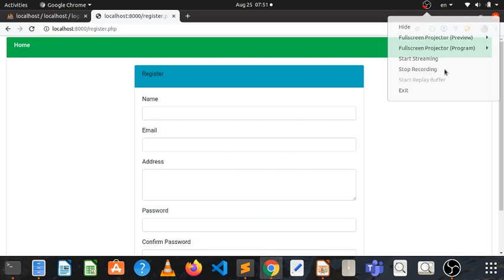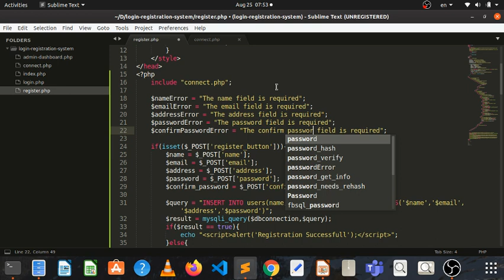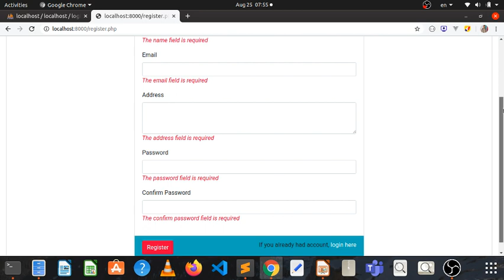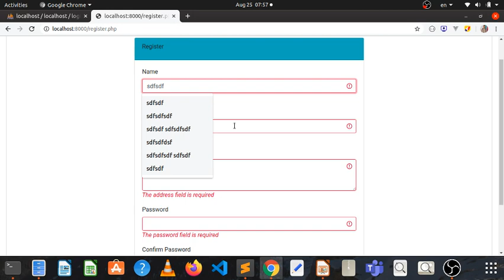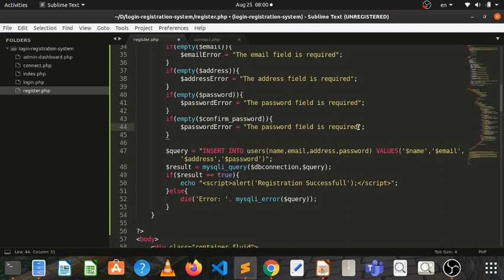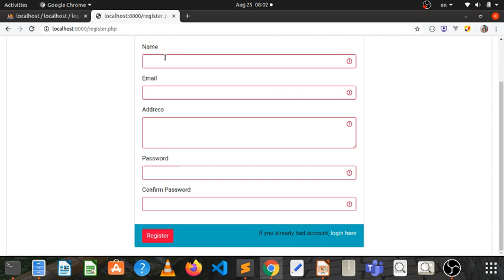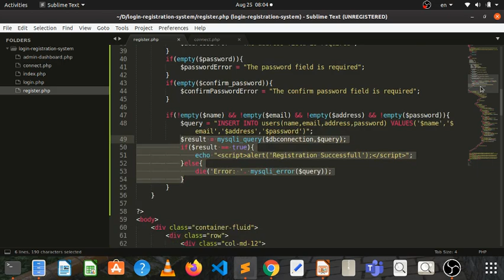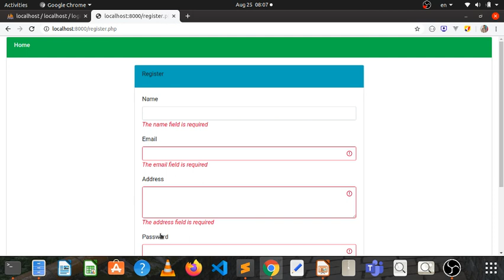08 Form Validation Part 1 - PHP Myanmar Programming Tutorials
Episode - 08
Form Validation Part 1 - PHP Myanmar Programming Tutorials